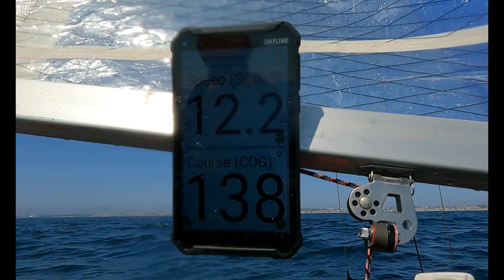Nacra 20 sailing July 2024 from Redondo Beach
A mellow day for sailing, still a pity only one other boat out, the youth sailing group doing some fun stuff.